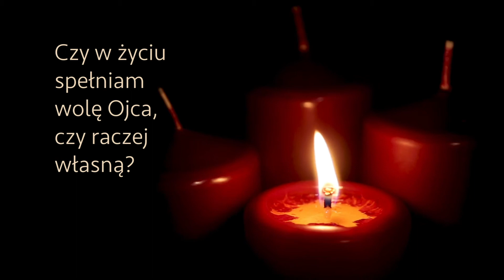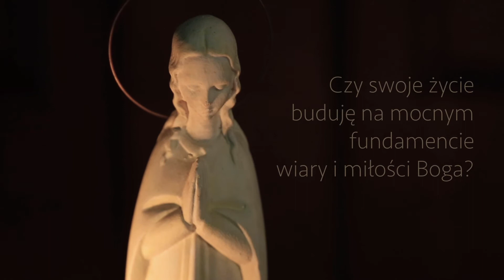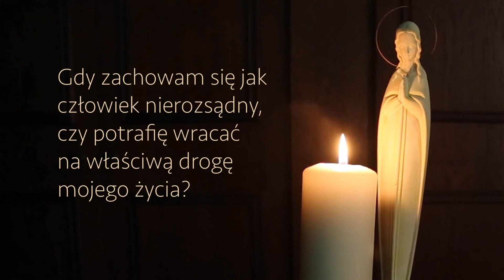RorateCaeli - na mocnym fundamencie - czwartek, 3 grudnia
Czy  swoje życie buduję na mocnym fundamencie wiary i miłości Boga?
Ewangelia św. 7, 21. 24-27
RorateCaeli - TrzyPytania i pięć minut refleksji - medytacje adwentowe z ks. Leszkiem Gęsiakiem SJ.